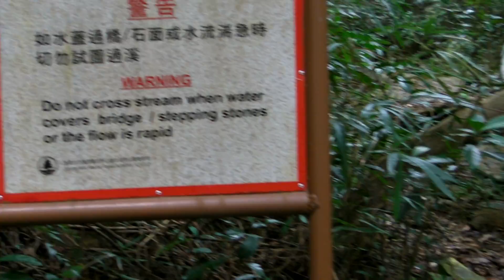Pat Sin Lang & Brides Pool, New Territories, Hong Kong 八仙嶺2012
Pat Sin Lang & Brides Pool, New Territories, Hong Kong